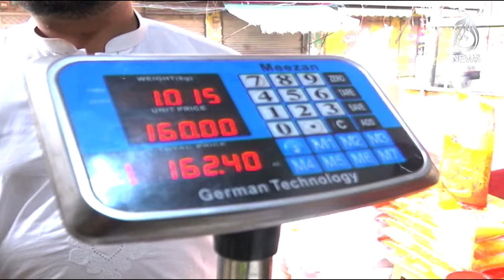Sugar prices increase - Public Aggressive reactions - Aaj News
Sugar prices increase - Public Aggressive reactions - 25 October, 2023 - Aaj News

Spot Light With Munizae Jahangir:
shorturl.at/gwFU6